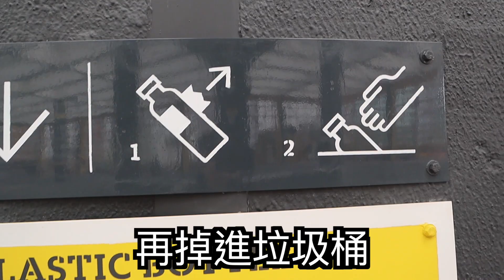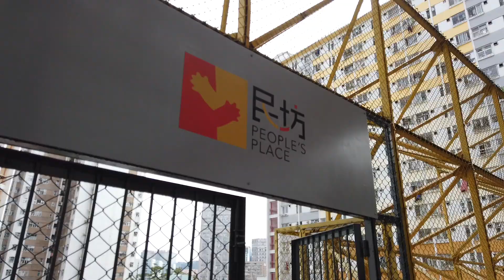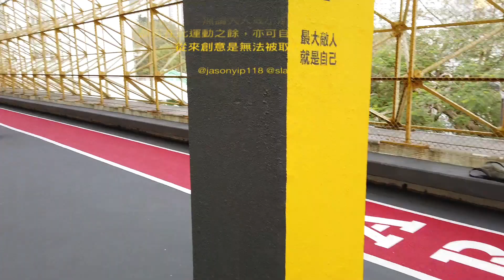來這球場玩？！香港籃球場好介紹【優蜜感】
啟業邨籃球場裝修完畢！
當然要立刻去潮聖～
而且我們決定來一個大比拼
到底是什麼？
每個星期三、星期日。晚上2100
三七廿一 優蜜感
IGTV YouTube Facebook 同步上載